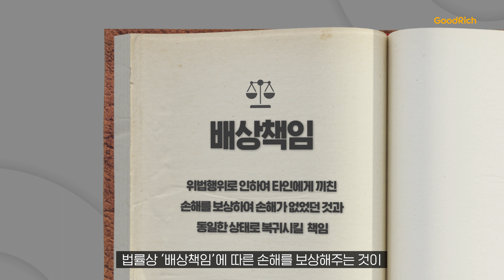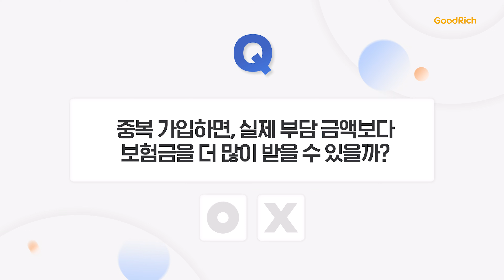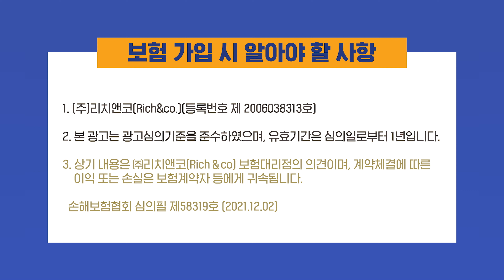[리치앤코] 굿리치 굿터뷰 / 보험 소개 광고